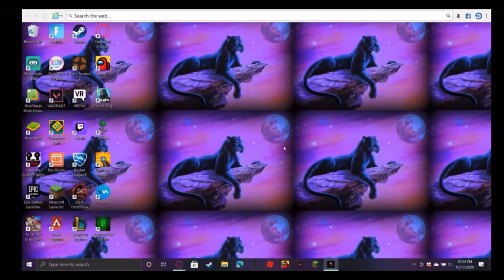Kid screams at very scary game